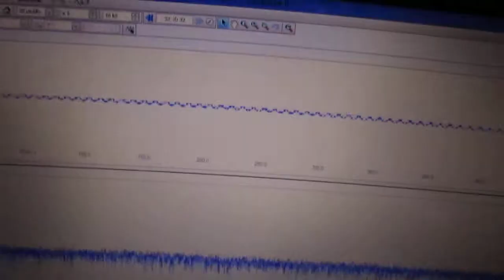超音波の非線形現象 Ultrasonic experiment